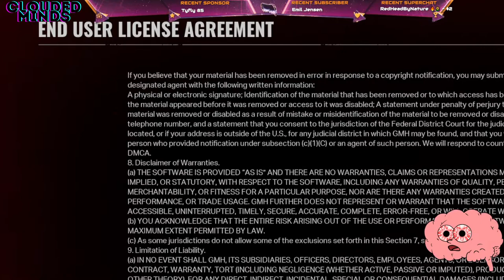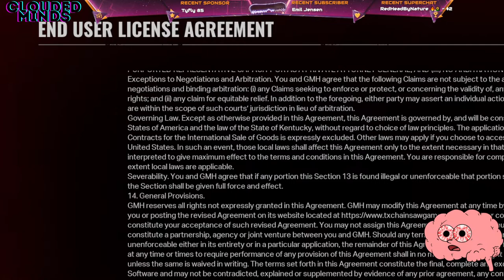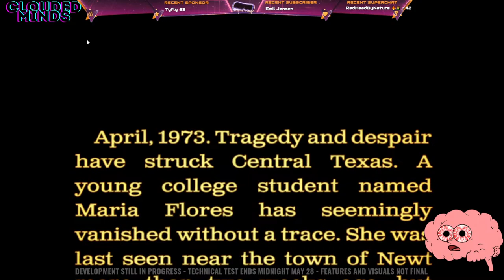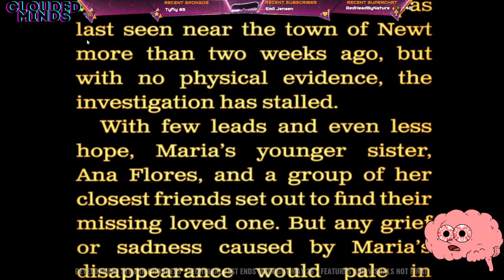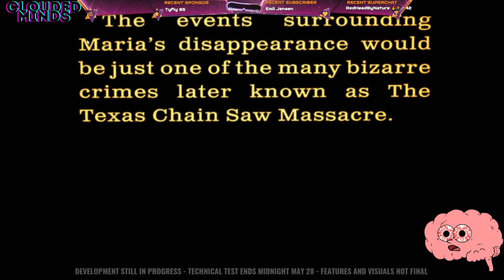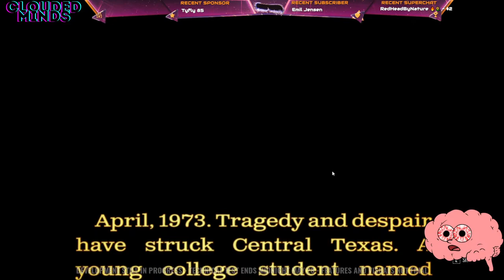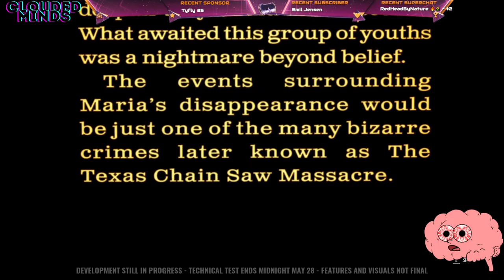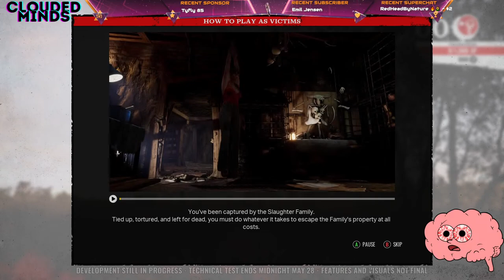The Texas Chain Saw Massacre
Today we are playing "The Texas Chain Saw Massacre" It is an asymmetrical horror experience based on the groundbreaking and iconic 1974 horror film. We would love to hear from you guys. If you want to see more videos like this one or some of our other content. Content posted Yearly!